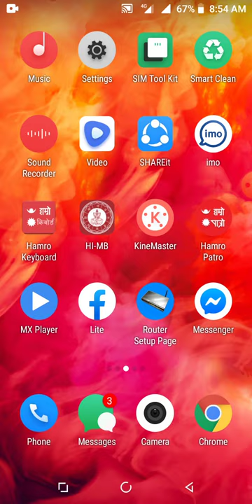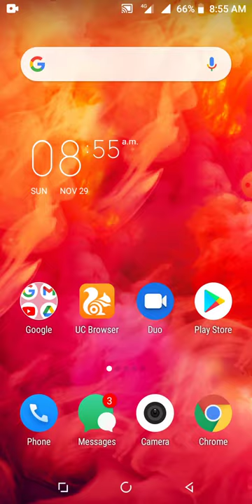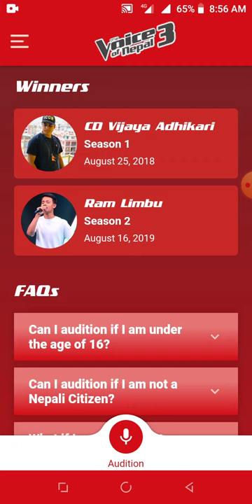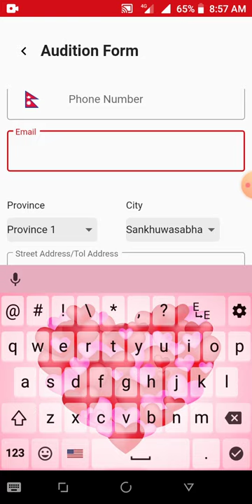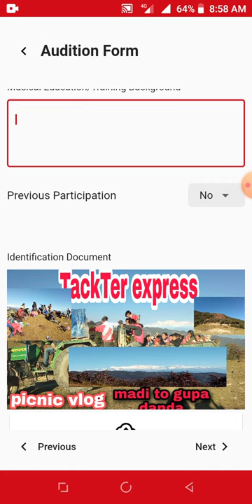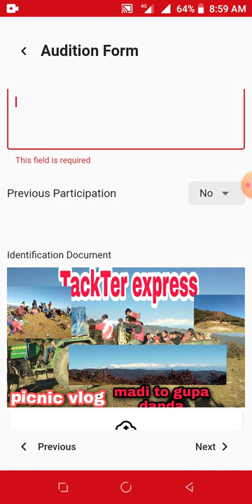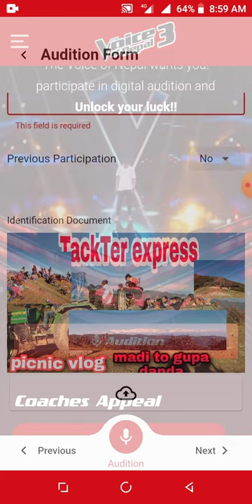the voice of nepal season 3 digital auditions सुरु भैसक्यो ढिला नगर्नुहोला ।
the voice of nepal season3 digital auditions